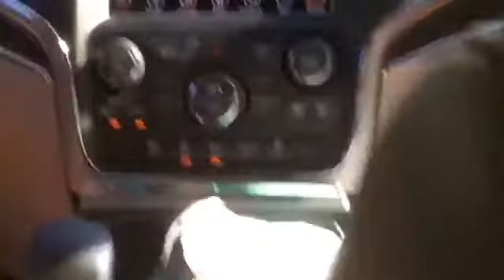Basil poledouris’s 2018 Jeep Grand Chrokee Limited 4X4